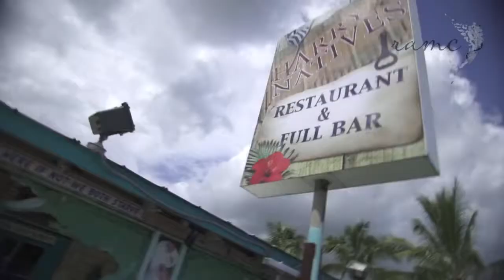Martin County, FL - Move With Us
Find out why living in Martin County, FL is so great